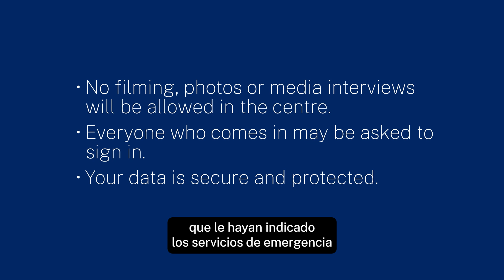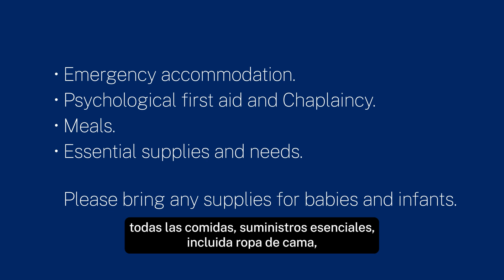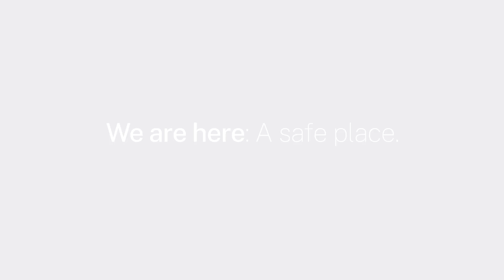Disaster Welfare: Evacuation Centre (Spanish)